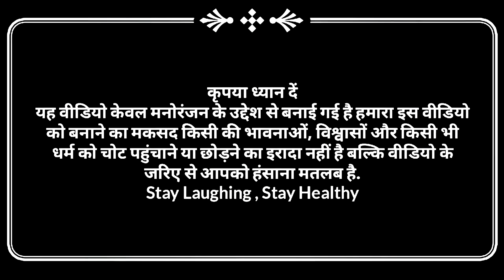गाँव के चोर | अवधी कॉमेडी | Pbh Films